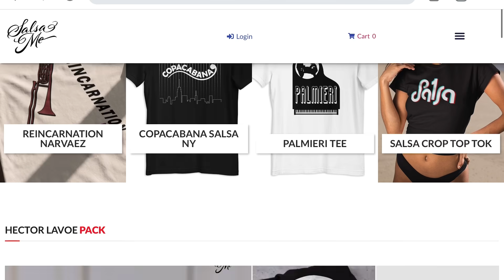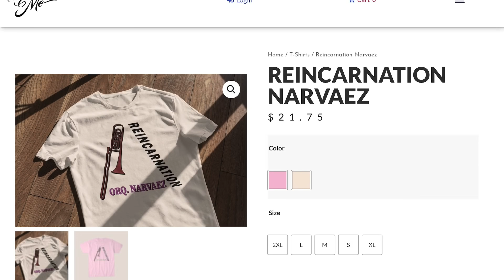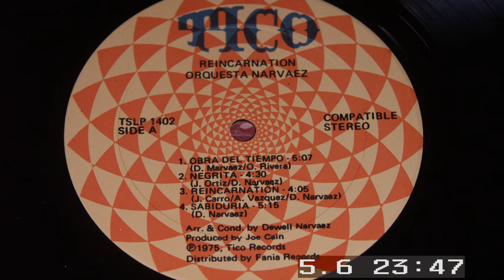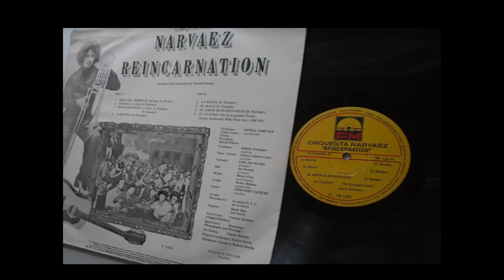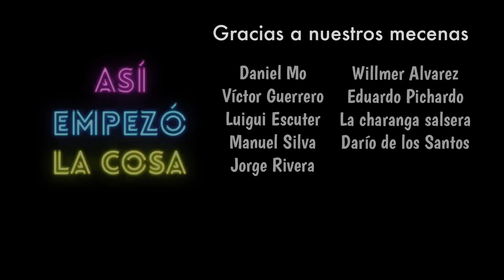😱 ¡DEBIDO A ESTO A LA ORQUESTA NARVAEZ LOS DABAN POR MUERTOS! ¿LA SALSA UNDERGROUND REVIVIÓ? 😱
Los integrantes de la ORQUESTANARVAEZ murieron en un naufragio? accidente aereo?... fue la fania quien los engavetó? todos esos misterios están en este video que NO TE PUEDES PERDER!